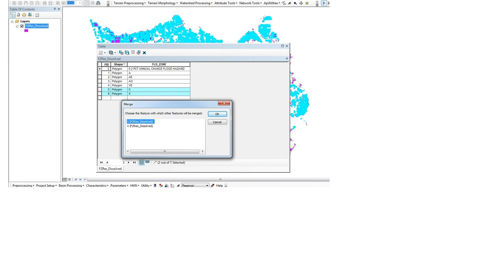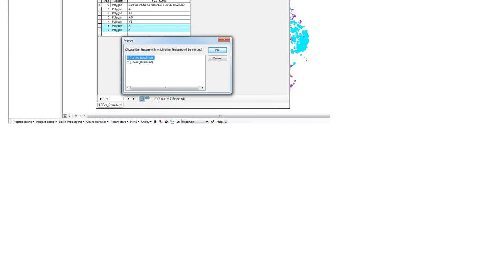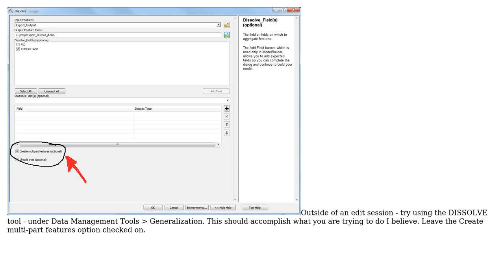GIS: Merge Error: Not Enough Memory (2 Solutions!!)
GIS: Merge Error: Not Enough Memory

With thanks & praise to God, and with thanks to the many people who have made this project possible! | Content (except music & images) licensed under CC BY-SA | Music | Images & others | With thanks to user user26133 user PolyGeo user Michael Stimson user dklassen and the Stack Exchange Network Trademarks are property of their respective owners. You are responsible for your own actions.